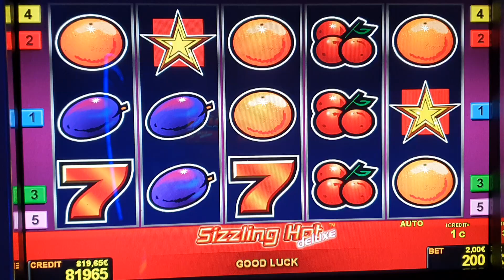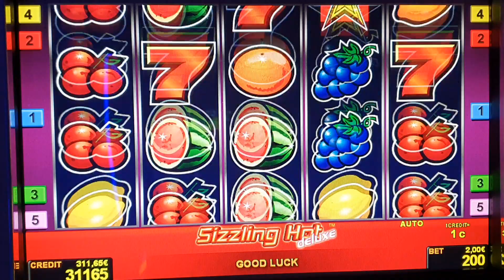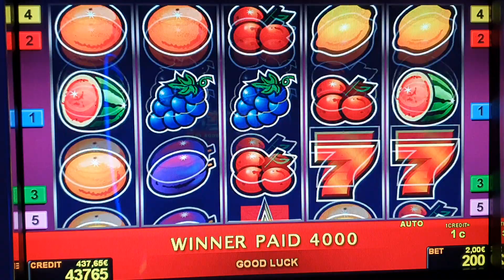sizzling hot! Bis 2 Euro Bet ! slot machine! Freispiele!novoline